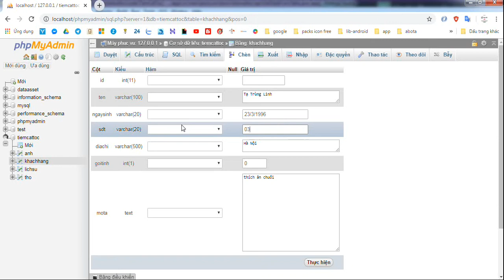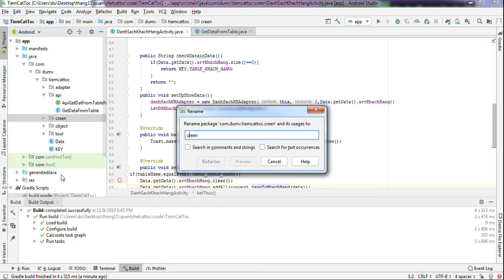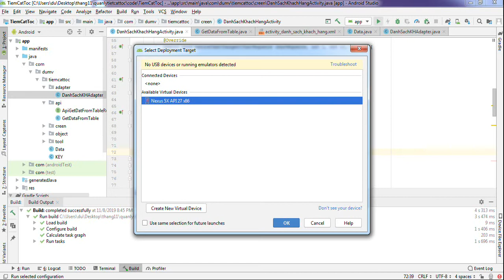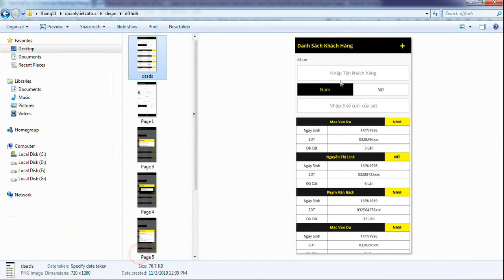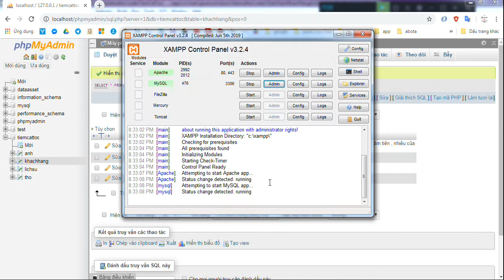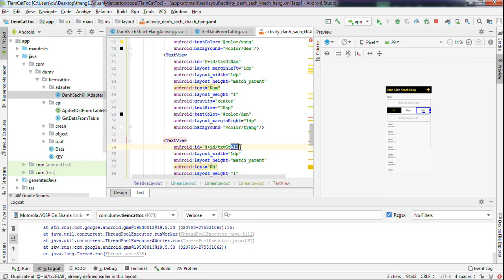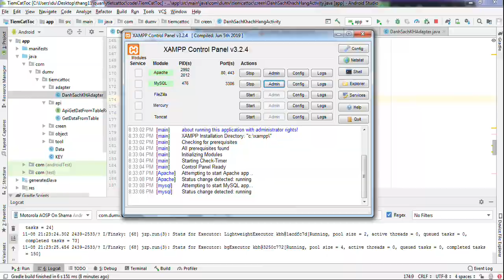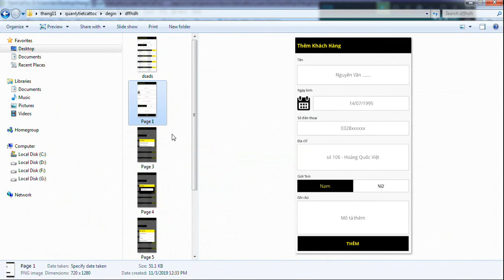Android studio - Quản lý khách hàng tiệm cắt tóc - 6 - Làm Phần Lọc Khách Hàng